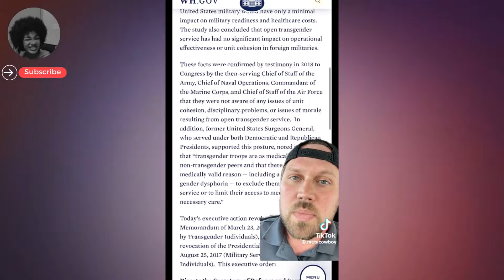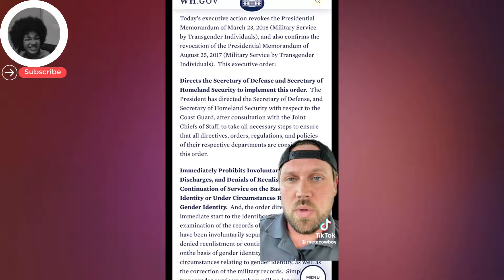“We Will Not Go” Tiktok Rants on US Military Draft The Youths Do Not Want To Fight For This Reasons